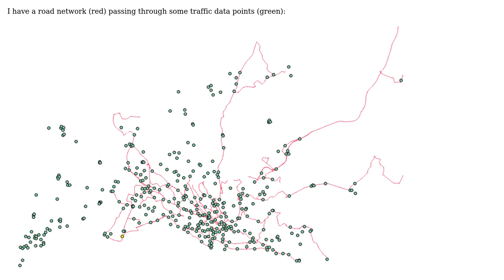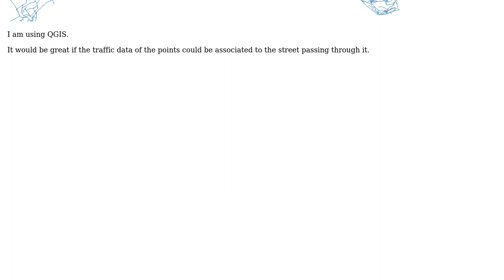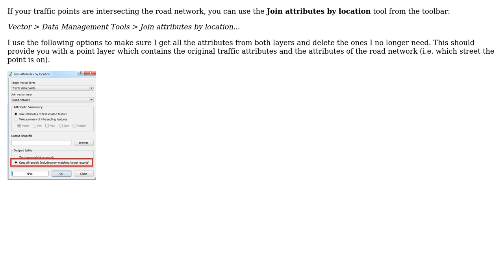GIS: Expand Street Network passing through points using QGIS?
With thanks & praise to God, and with thanks to the many people who have made this project possible! You are responsible for your own actions.